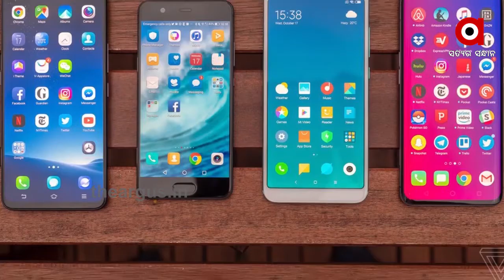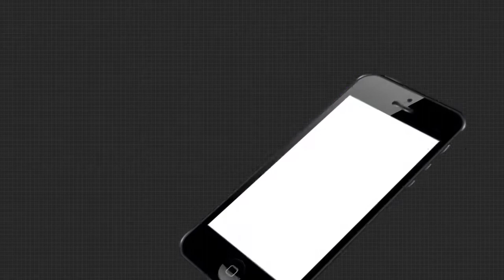ସୀମାରେ ଭାରତ- ଚୀନ ସେନା ମୁହାଁମୁହିଁ ହେବା ପରେ ଦେଶ ଭିତରେ ତେଜିଛି ପ୍ରତିବାଦ ...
ସୀମାରେ ଭାରତ- ଚୀନ ସେନା ମୁହାଁମୁହିଁ ହେବା ପରେ ଦେଶ ଭିତରେ ତେଜିଛି ପ୍ରତିବାଦ । ଚୀନର ବିଶ୍ବାସଘାତକୁ ନେଇ ତାତିଛନ୍ତି ଦେଶବାସୀ । ଦିଲ୍ଲୀରୁ କୋଲକାତା ପର୍ଯ୍ୟନ୍ତ ଦେଶବ୍ୟାପୀ ପ୍ରତିବାଦ ...